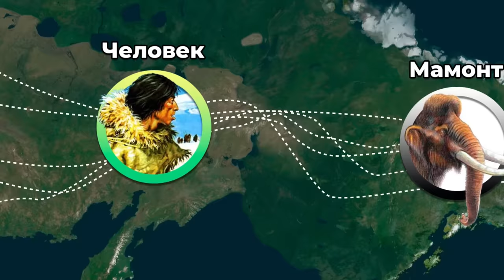Берингово море на карте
Берингово море...самое самое!
Содержание:
00:00 Введение
00:39 Беренгия
01:30 Линия Шеварднадзе-Бейкера
03:16 Климатические зоны
03:35 Рыбный промысел
04:54 Ловля крабов
05:41 Млекопитающие
06:26 Реки
06:37 Северный Морской Путь
07:33 Первая Камчатская экспедиция
08:46 Вторая Камчатская экспедиция
10.21 Заключение
Полезные ссылки:
Сырьевая база рыболовства Берингова моря 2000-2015 гг: